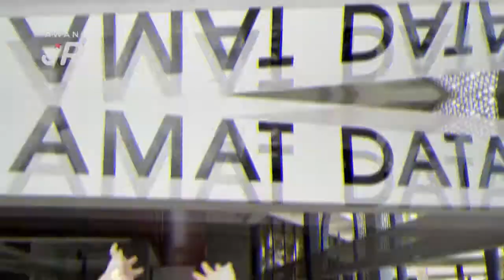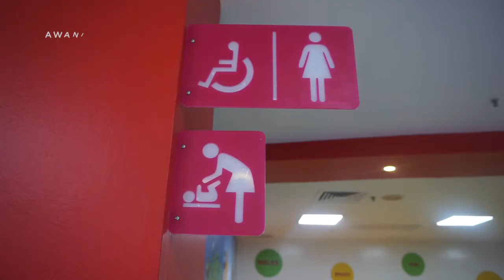AWANIJr: "Cantiknya", jom adik-adik ke PPAT!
Sejak 2018 , pihak Perbadanan Perpustakaan Awam Terengganu (PPAT) telah membuat perubahan drastik di Bahagian Kanak-Kanak bagi menarik lebih ramai pengunjung serta memberi banyak informasi berguna kepada pengunjung terutamanya kanak-kanak. Jom kita lihat apa yang menarik di sana bersama adik Siti Nur Emellda Yuzairie 15, wartawan AwaniJr iaitu pelajar Smk Padang Kemunting Terengganu. AWANIJr merupakan inisiatif terbaharu Astro AWANI dalam menggalakkan pelajar-pelajar sekolah rendah dan menengah untuk menyumbang kreativiti mereka dalam bentuk penulisan dan multimedia.